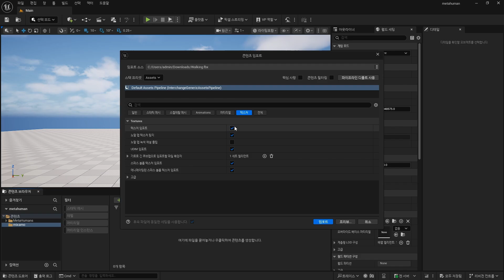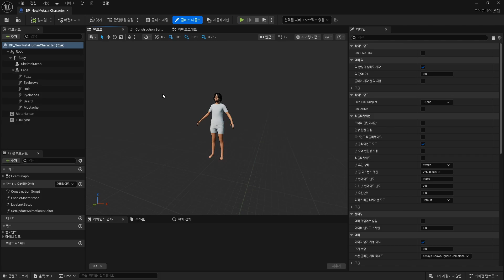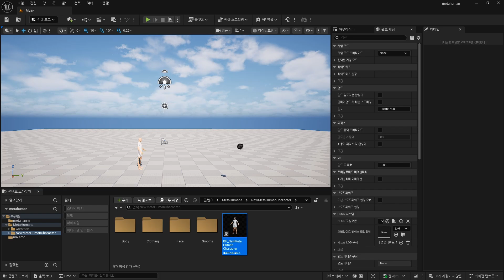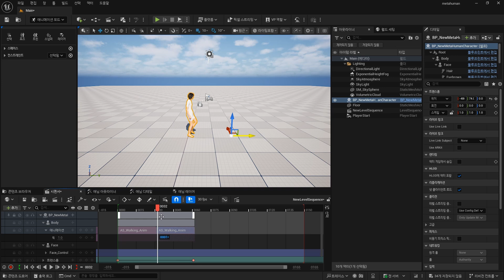언리얼엔진 5.6 메타휴먼 | part.2 메타휴먼 애니메이션 리타겟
언리얼엔진 5.6버전을 이용하여 만들기 더 쉬워진 메타휴먼입니다.
메타휴먼 크리에이터를 이용해 좀 더 쉽게 만들고 애니메이션을 적용해보세요

ㅡㅡㅡㅡㅡㅡㅡㅡㅡㅡㅡㅡㅡㅡㅡㅡㅡㅡㅡㅡ
00:00 INTRO
00:18 믹스아모 & 애니메이션
01:01 애니메이션 리타겟
02:03 씬에 메타휴먼 애니메이션 적용하기
ㅡㅡㅡㅡㅡㅡㅡㅡㅡㅡㅡㅡㅡㅡㅡㅡㅡㅡㅡㅡ